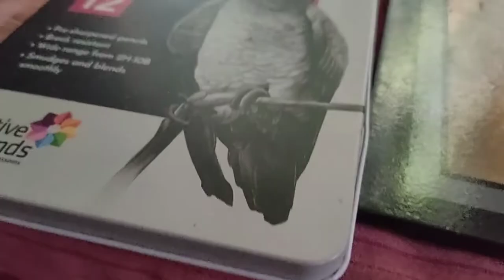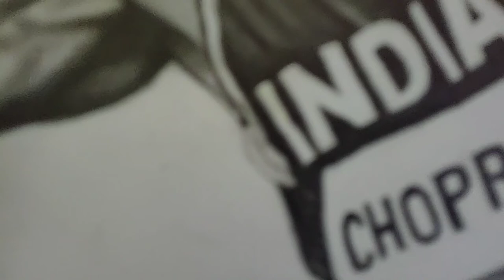Drawing of neeraj chopra || Tokyo Olympic | pencil sketch || gold medalist 🥇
Hello guys it my new video in this video I will drawn a realistic sketch of neeraj chopra golden boy. 1st gold medal of India

 Hope u all love this

Materials I use 👇

1.graphite pencil Artline Love art

2.eraser Tombow Holder Eraser, Mono Zero Round Sharpe Black (EH-KUR11)

3.blending stump IMPRINT 2 Kneadable Art Erasers and 6 Pcs Paper Stumps

4.mechanical pencil Faber Castell Grip-Tex Mechanical Pencil 0.5 (2 Pcs)